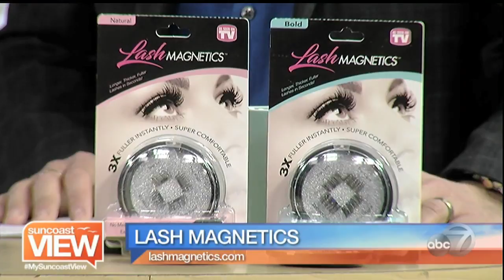Make Your Resolution Reality